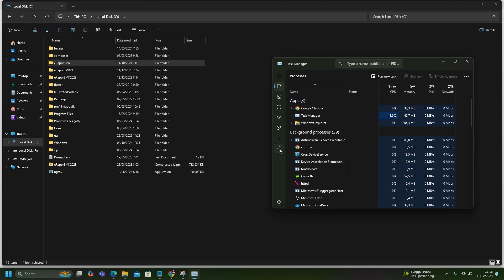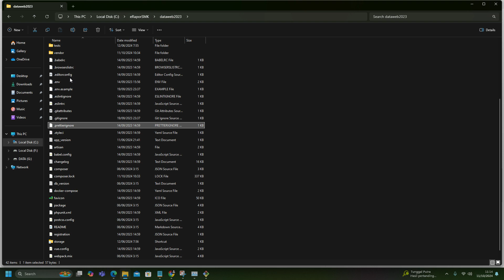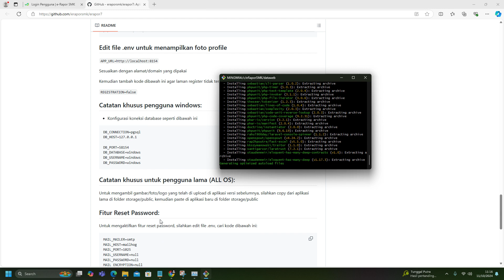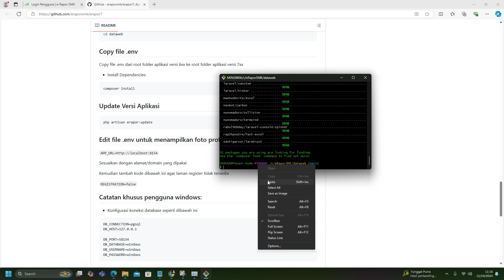Cara Update e-Rapor SMK Versi 7.0.6 Semester Ganjil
Daftar Perubahan

Versi 7.0.6
[Pembaharuan] Rilis Tahun Ajaran 2024/2025 Semester Ganjil

Versi 7.0.5
[Pembaharuan] Buka Akses legger dan rapor semester Kurikulum 2013 REV
[Pembaharuan] Penambahan tombol hapus Referensi UKK
[Pembaharuan] Penambahan Fitur Aktivasi Penilaian di login Wali Kelas
[Pembaharuan] Penambahan inputan 2 (dua) bahasa (Bahasa Indonesia dan Bahasa Inggris) di Referensi Unit UKK
[Pembaharuan] Penambahan Fitur Daftar Pembelajaran di Login Wali Kelas Matpel Pilihan
[Pembaharuan] Penambahan pengecekan koneksi client sebelum proses kirim data ke Server Direktorat
[Pembaharuan] Penambahan jabatan PLH Kepala Sekolah
[Pembaharuan] Penambahan Tim Helpdesk
[Pembaharuan] Perubahan menu Cetak Rapor PKL menjadi Daftar Nilai
[Pembaharuan] Menghapus istilah Rapor PKL dan Cetak Rapor Akademik khusus untuk Mata Pelajaran PKL
[Pembaharuan] Penambahan inputan NIP Instruktur pada perencanaan penilaian PKL
[Perbaikan] Error handling
[Perbaikan] Sinkronisasi via commmad prompt
[Perbaikan] Nama jabatan Kepala Sekolah
[Perbaikan] Cetak rapor kenaikan kelas tingkat 12 SMK Program 4 Tahun
[Perbaikan] Opsi kenaikan tingkat 12 SMK Program 4 Tahun
[Perbaikan] Login Penguji Internal
[Perbaikan] Sinkronisasi anggota per item ekstrakurikuler
[Perbaikan] Mengeluarkan anggota ekstrakurikuler
[Perbaikan] Detil nilai tampilan lama
[Perbaikan] Unduh template nilai akhir
[Perbaikan] Import template nilai akhir
[Perbaikan] Combobox di mapping pembelajaran dan penilaian PKL
[Perbaikan] Filter DUDI saat input rencana penilaian PKL
[Perbaikan] Mengganti nama Pembimbing DUDI di cetak Rapor PKL dari Contact Person DUDI menjadi nama Instruktur saat input perencanaan
[Perbaikan] Nomor urut mata pelajaran pilihan di cetak rapor akademik
[Perbaikan] Rombel di cetak Daftar Nilai PKL
[Perbaikan] Urutan abjad di cetak rapor akademik
[Perbaikan] Input nilai sikap hanya dibuka bagi Satuan Pendidikan yang memiliki Rombongan Belajar Kurikulum 2013
[Perbaikan] Perbaikan urutan tampilan data CP sesuai yang terakhir di perbaharui
[Perbaikan] Tampilan login Peserta Didik
[Perbaikan] Monitoring penilaian UKK
[Perbaikan] Angka ketidakhadiran di Cetak Rapor Akademik & Cetak Daftar Nilai PKL
[Perbaikan] Kirim data e-Rapor ke server Direktorat
[Perbaikan] Export Import Nilai Sumatif Lingkup Materi
[Perbaikan] Export Import Nilai Sumatif Akhir Semester
[Perbaikan] Perencanaan Penilaian UKK
[Perbaikan] Penambahan validasi input nilai PKL
[Perbaikan] Cek Rombel Kurikulum 2013 di input nilai sikap